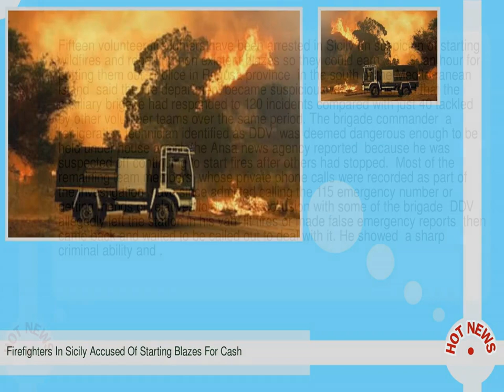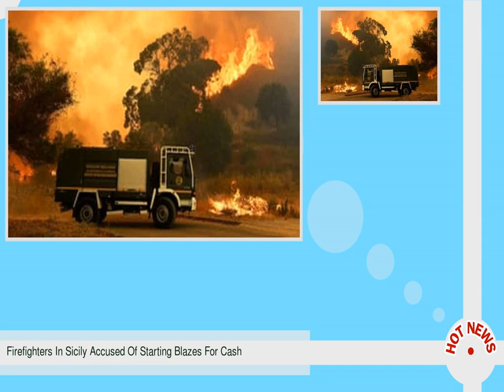Firefighters In Sicily Accused Of Starting Blazes For Cash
--  Fifteen volunteer firefighters have been arrested in Sicily on suspicion of starting wildfires and reporting non existent blazes so they could earn  10   9  an hour for putting them out.   Police in Ragusa province  in the south of the Mediterranean island  said the fire department became suspicious when it emerged that the auxiliary brigade had responded to 120 incidents compared with just 40 tackled by other volunteer teams over the same period.  The brigade commander  a refrigeration technician identified as DDV  was deemed dangerous enough to be held under house arrest  the Ansa news agency reported  because he was suspected off continuing to start fires after others had stopped.   Most of the remaining team members  whose private phone calls were recorded as part of the investigation  have since admitted calling the 115 emergency number or getting friends or relatives to do so.   In collusion with some of the brigade  DDV allegedly left the station in his van  lit fires or made false emergency reports  then came back and waited to be called out to deal with it.  He showed  a sharp criminal ability and . . .  no fear about the consequences of his behaviour   police said.  Investigators added in a statement that on one occasion  the commander  even spoke of wanting to set off a bomb  at the station in order to  take the money available if the emergency vehicles needed to be repaired .   Most of the team were under investigation for fraud  with several also suspected of arson  Ansa said.  The island is plagued by fires in summer and auxiliary firefighters are paid  10 an hour by the state to help extinguish them.  Sicily  along with much of southern Italy  is experiencing soaring temperatures and a prolonged drought.  In some areas strong winds have fanned wildfires  some of which have been blamed on arsonists.   --